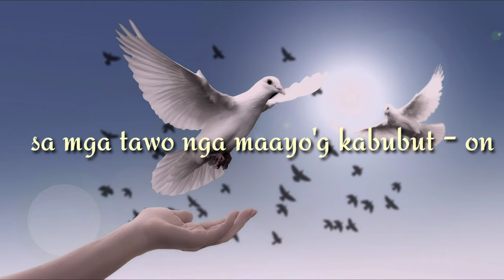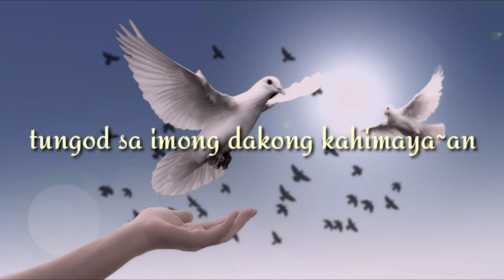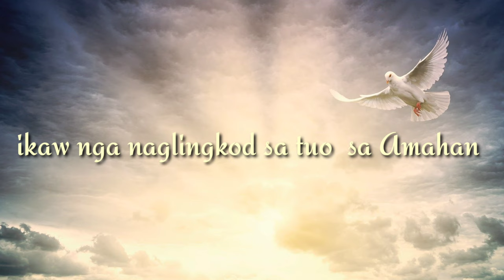Himaya sa DIOS | Worship Song (Instrumental w/ lyrics )compilation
❤️ maraming salamat  po sa lhat na tumatangkilik sa  worship song na ito kahit instrumental  ay maraming nakikinig  GOD,  be with us all  🙏